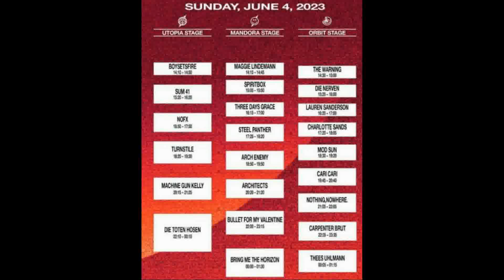The Warning - "Aftershow Film" - ROCK AM RING - Rhineland-Palatinate, Germany - June 4, 2023